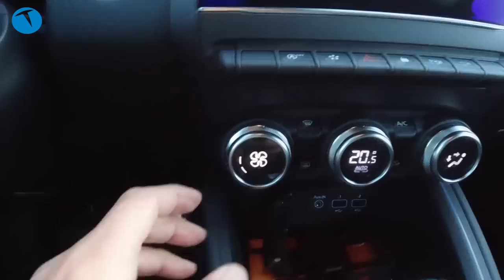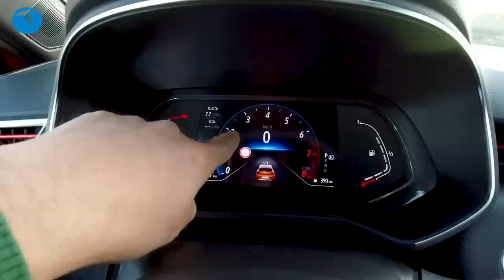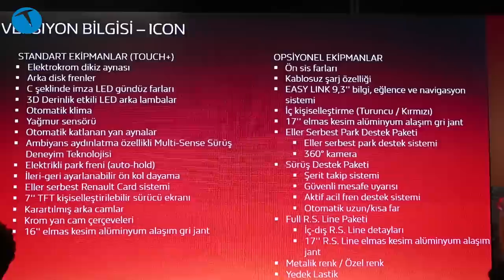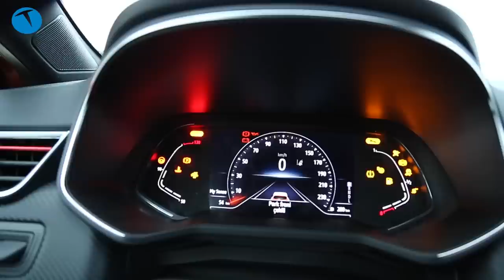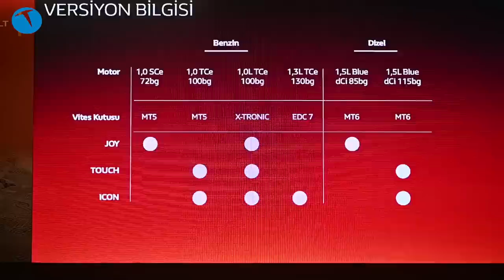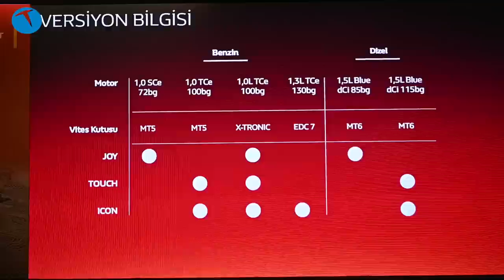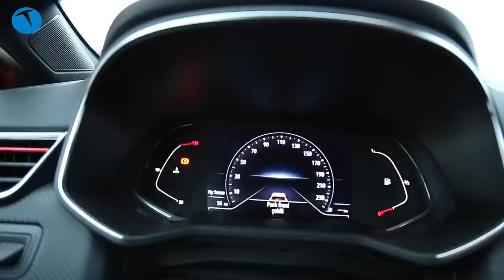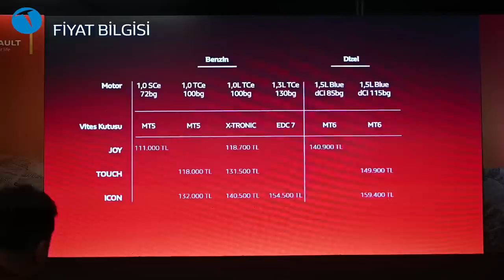İlk izlenim: Beşinci nesil 2020 model yeni Clio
Bu videomuzda Türkiye pazarında satışa sunulan beşinci nesil 2020 model yeni Clio'yu Hatay'da test ettik. Otomobilin hem dizel hem benzinli modellerini kullanma imkanı bulduğumuz Türkiye tanıtım etkinliğinde araç ile ilgili birçok bilgiyi sizlerle paylaşıyoruz.

Test ettiğimiz ilk sürüm 1.3 litre benzinli 130 beygir EDC şanzımanlı model. İkinci gün test ettiğimiz araç ise 1.5 litre Dizel 115 beygir manuel sürüm oldu.

Yeni Clio'nun Türkiye fiyatı ise 111 bin TL'den başlıyor, 159 bin TL'ye kadar çıkıyor. Ayrıca opsiyon paketleri ile otomobilin fiyatı daha da artabiliyor. Motor serisi yenilenen yeni Clio'da artık X-Tronic adı verilen CVT bir şanzıman seçeneği de bulunuyor. Bu şanzıman sadece benzinli ve 1.0 litre 100 beygir olan motor seçeneği ile birlikte alınabiliyor. Ayrıca aileye yeni eklenen 1.3 litre benzinli motor seçeneği sadece EDC otomatik şanzıman ile alınabiliyor.

Öte yandan yeni Clio'nun bir de hibrit motorlu sürümü olacak. 2020 yılının ilk ortasında satışa sunulması beklenen bu hibrit motorda bulunacak benzinli motorun hacminin 1.6 litre olacağı açıklandı. Hibrit motorla entegre çalışacak olan elektrikli motorun gücü konusunda ise bir bilgi verilmedi. Bu yeni motorun Renault'un Bursa'daki fabrikasında üretileceğini de belirtelim.

Yeni Clio, Euro NCAP testinden 5 yıldız aldı.

Üç tane benzinli motor var
1.0 72 bg
1.0 100 bg
1,3 130 Bg

2 Adet dizel motor var
1.5 85 bg
1.5 115 bg